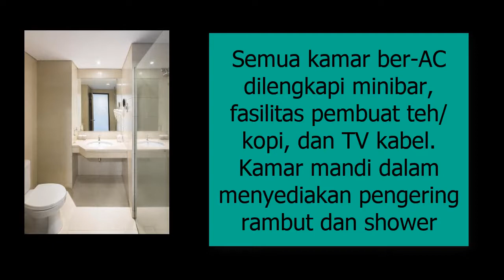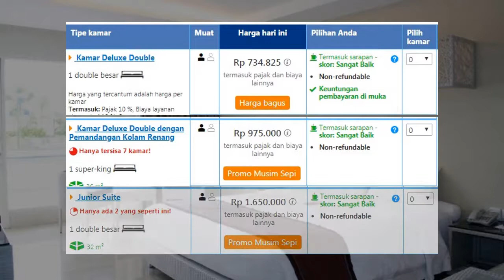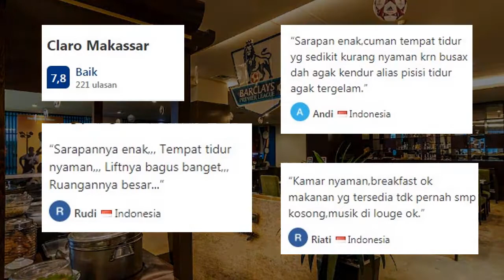Claro Makassar, Hotel bintang 4 Terbaik dekat Pantai Losari di Kota Makassar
Makassar selalu menjadi tempat liburan yang asyik dan seru, untuk mencari hotel pilihan di sana, Claro Makassar bisa menjadi rekomendasi anda, hotel bintang 4 ini berada di Jalan A.P. Pettarani No. 3, Makassar.

Claro Makassar begitu dekat dengan tempat wisata terkenal yakni Pantai Losari hanya 15 menit berkendara dan 45 menit menuju bandara Sultan Hassanuddin. Hotel ini memiliki fasilitas keren seperti kolam renang, restaurant dan Bar, ruang pertemuan, Gym, Spa, tempat parkir gratis dan kamar -kamar yang mewah dan nyaman untuk di tempati.

Mencari tempat menginap yang terbaik di Makassar maka Claro Makassar dalah pilihannya dengan harga mulai dari Rp.700.000 / malam dengan tipe kamar Deluxe.

Terimakasih dan selamat liburan!